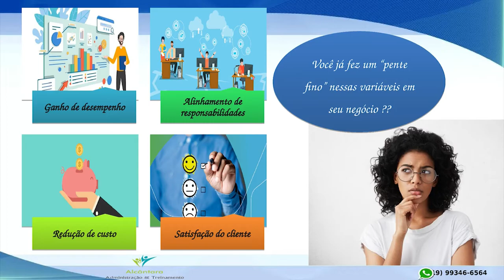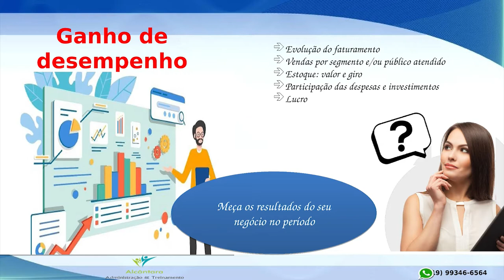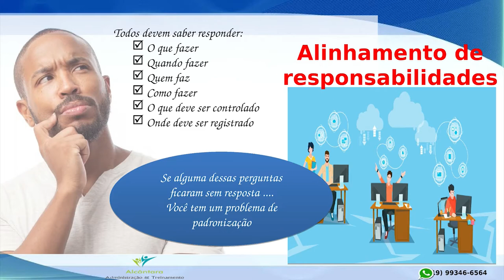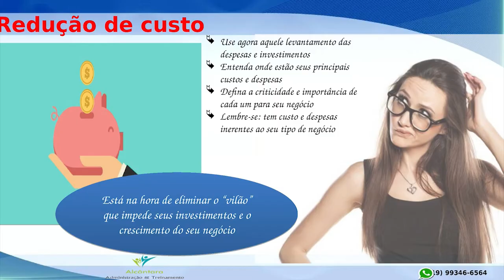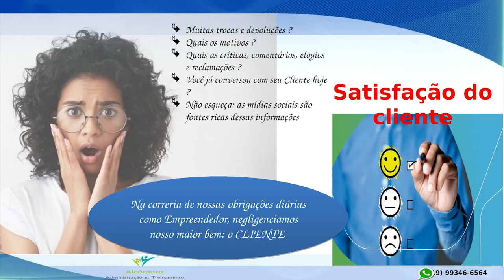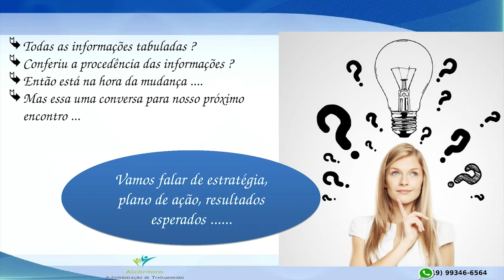#17 Criando Pontes, Gerando Negócios - Tema - Passando nosso negócio a limpo - Parte 01